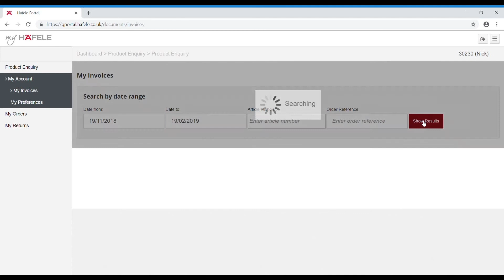My Häfele - How to Download Invoices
This video shows you how to access and download your invoices with ease through My Häfele. to access your account